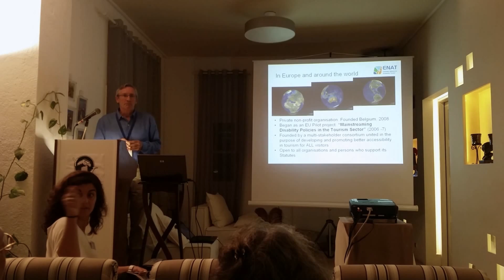Ivor Ambrose at the YPERIA conference on Amorgos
Ivor Ambrose told us how important is the accessable tourism for a sustainable development of tourism in Greece.